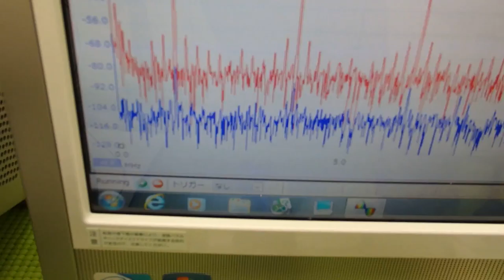表面弾性波を利用した、超音波制御技術